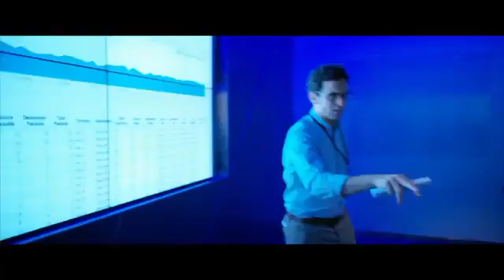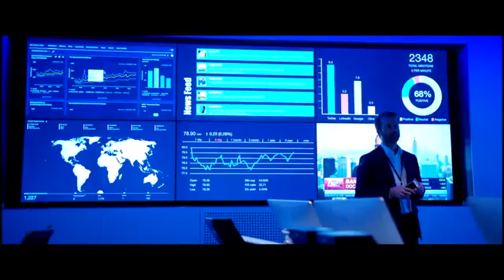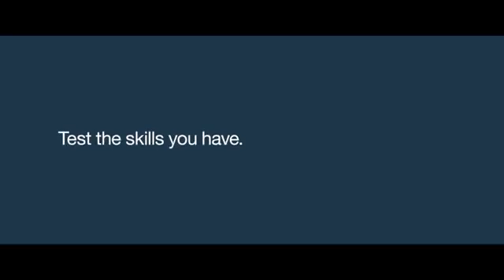Best Simulation on Cyber Threat Intelligence. IBM X FORCE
Even organizations with strong security controls and processes may not be able to detect and contain a breach quickly. Without practice, your security “blue teams” are unlikely to effectively detect and respond to a real breach scenario. Adversary simulation exercises, which include red teaming, purple teaming, control testing and tuning, and threat intel testing, can find and fill gaps in your incident response teams, controls and processes, to help you minimize the damage if a breach occurs.